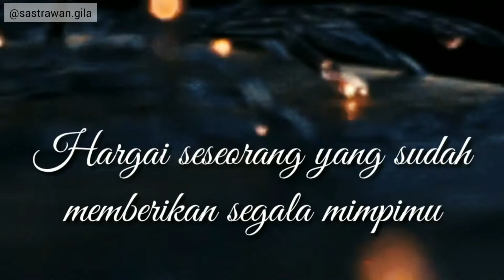Hargai | Sastrawan Gila